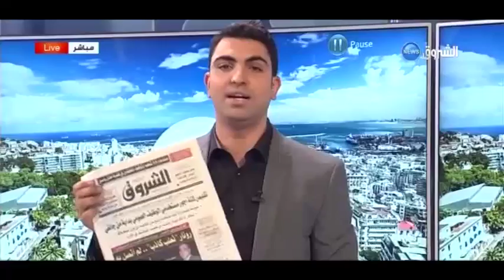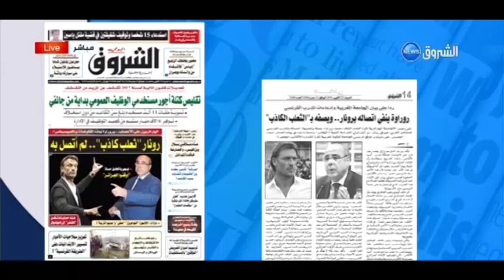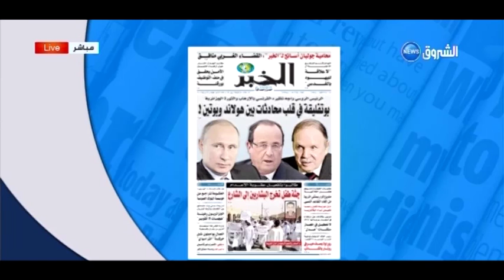الشروق morning: السبت 15 أكتوبر 2016